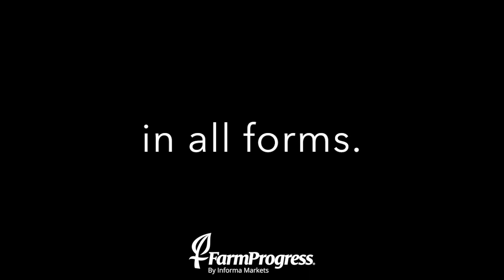National Ag Day 2021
It's NationalAgDay! And that's something to be proud of. Join us in celebrating agriculture across the country!